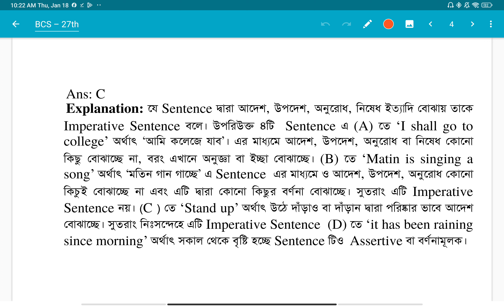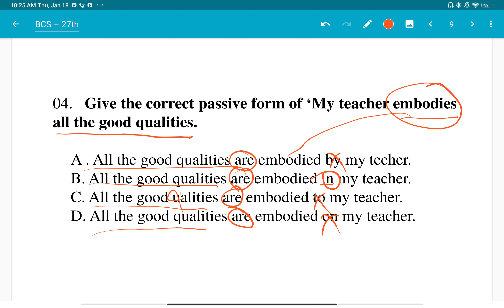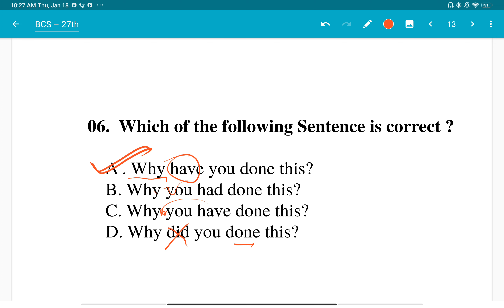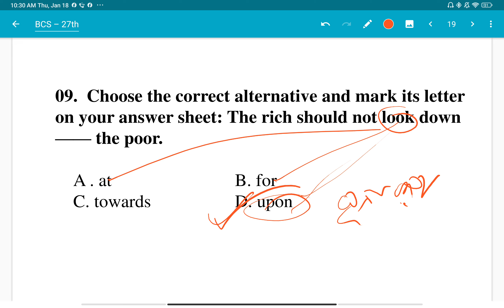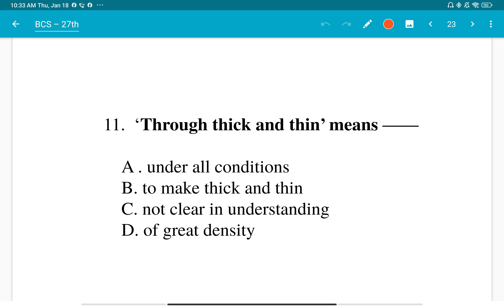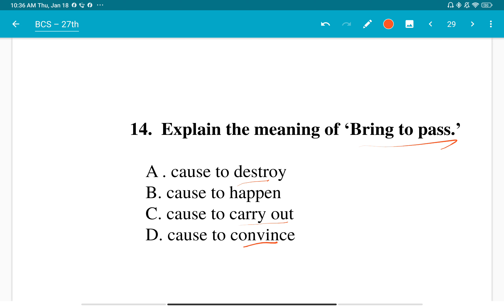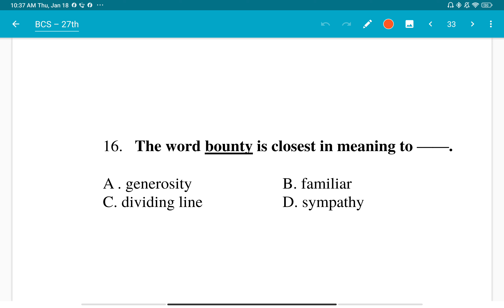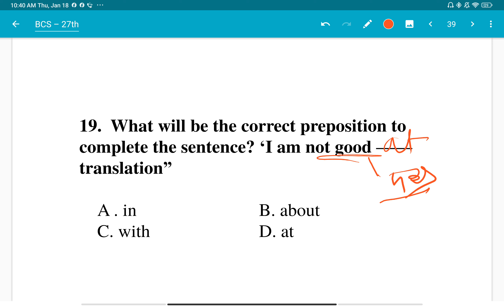27th BCS English question solution || মেডিকেল ও ডেন্টাল ভর্তি প্রস্তুতি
১। জিকেই কোর্স।   মেডিকেলের জন্য সাধারন জ্ঞান ও ইংরেজি পড়ানো হবে।  সাথে থাকবে ২ টি বই ( সাধারণ জ্ঞান ও ইংরেজি)  কোর্স ফি - ৩০০০ টাকা।

২। হোয়াইট এপ্রোন ফাইনাল ব্যাচ -

৩। প্রি-মেডিকেল +  হোয়াইট এপ্রোন ফাইনাল ব্যাচ ( ২০২৪ ব্যাচের জন্য)

ভর্তি হতে -
নিচের যে কোনো নম্বরে  ফি সেন্ড করে -
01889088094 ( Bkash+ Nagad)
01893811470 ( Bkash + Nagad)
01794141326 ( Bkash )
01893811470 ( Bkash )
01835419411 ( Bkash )